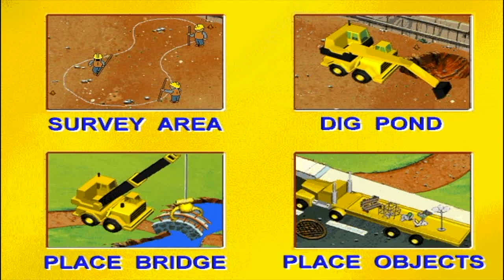The Mane Six Plays Tonka Construction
Hey everypony! Boy it's been a while! Anyway, this is the 1st episode of the series called " The Mane Six Plays Classic CD-ROM Games" where Twilight Sparkle & her friends get to play memorable computer games from our childhoods from the 1990s & 2000s that everyone remembers. For the 1st episode, they will playing a game that's under that same company as their franchise-Hasbro. And it's Tonka Construction. Enjoy & tell me what you think!